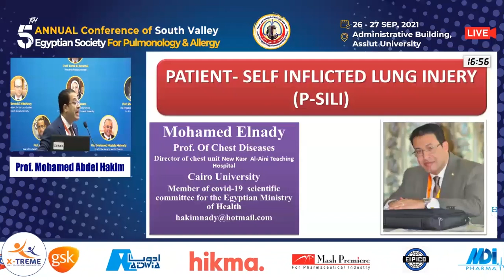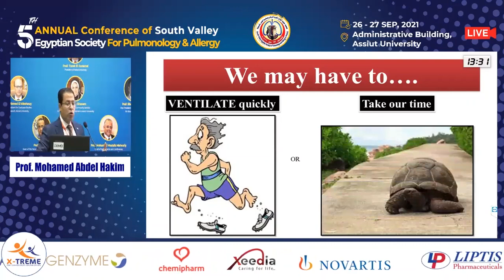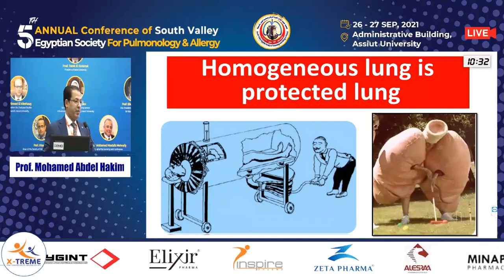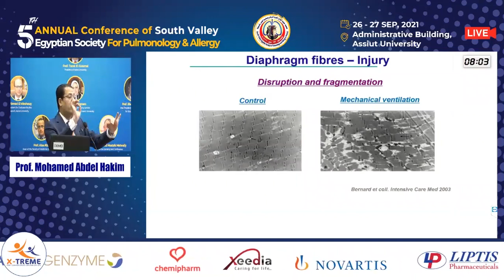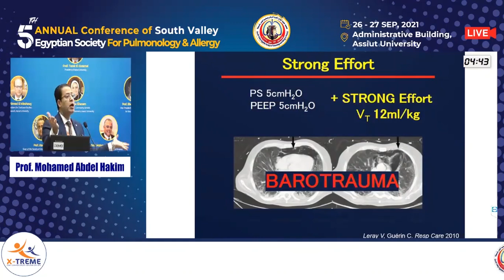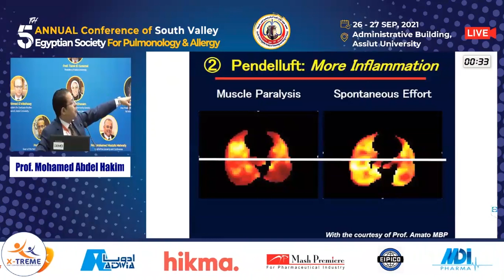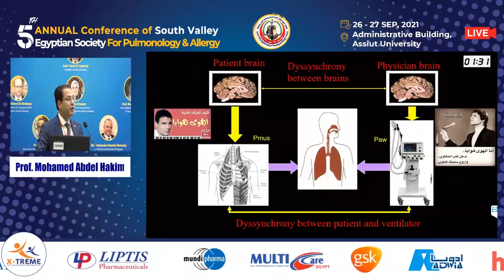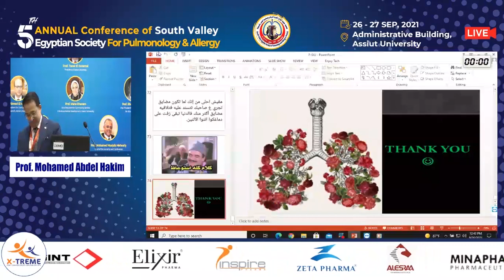PATIENT- SELF INFLICTED LUNG INJURY (P-SILI)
CAUSE OF DEATH IN ARDS
IS ARDS A HOSPITAL DISEASE???
VILI
Homogeneous lung is protected lung
P-SILI
INJURY OCCURS WHERE GAS GOES
eSync TECHNOLOGY